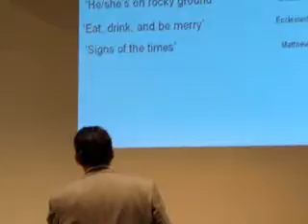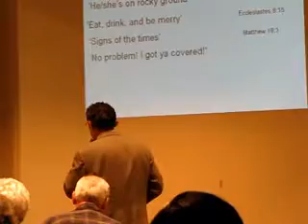Dan Snell Teaching Dan Hurst's Openclass on 11-21-2010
Filling the shoes of Dan Hurst for a day